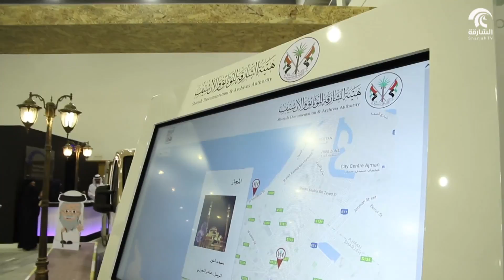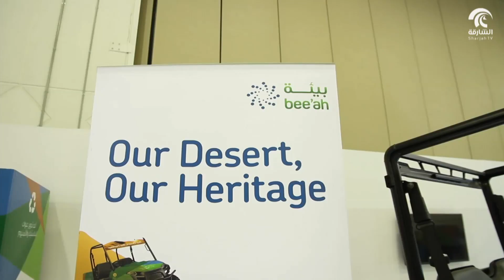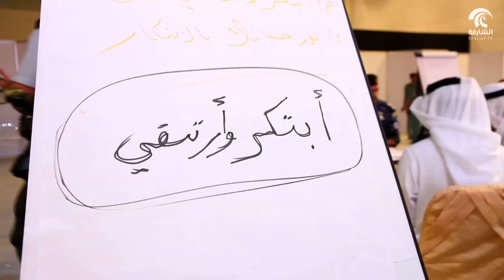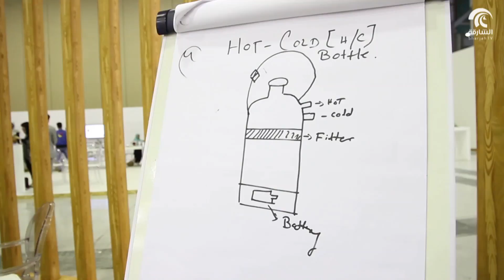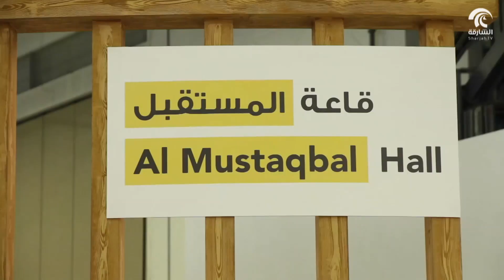أماسي .. شهر الإمارات للإبتكار في إمارة الشارقة